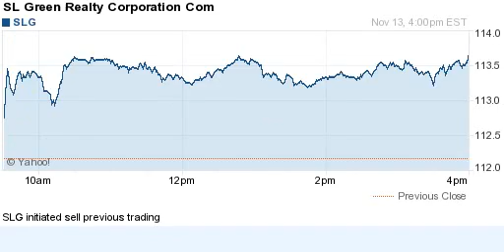141113 initiated sell previous trading